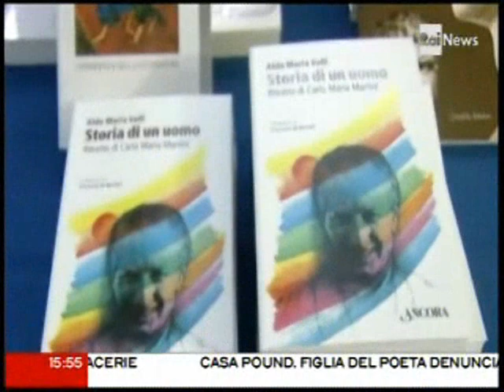Eugenio Scalari - ritratto di Carolo Maria Martini 25 dicembre 2011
Storia di un uomo . Ritratto di Carlo Maria Martini
Sono una sessantina i libri in commercio che recano la firma del cardinal Martini. Negli ultimi anni, soprattutto dopo il rientro da Gerusalemme, l'eminente biblista ha messo a disposizione di tutti la sua opera di «umile comunicatore della parola di Dio». Questa frase è di Ferruccio de Bortoli e si legge nella prefazione al libro di Aldo Maria Valli Storia di un uomo . Ritratto di Carlo Maria Martini (Ancora Editrice). L'abbiamo presa in prestito perché spiega meglio di tanti discorsi le scelte di un porporato che, dopo essere stato successore alla cattedra di Ambrogio e di Carlo Borromeo, ha deciso di vivere sempre più in povertà.